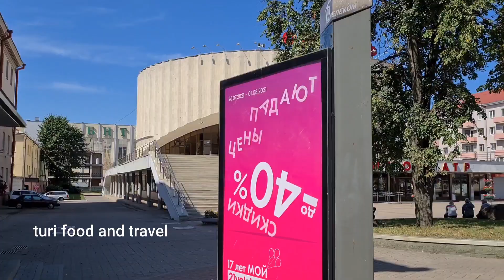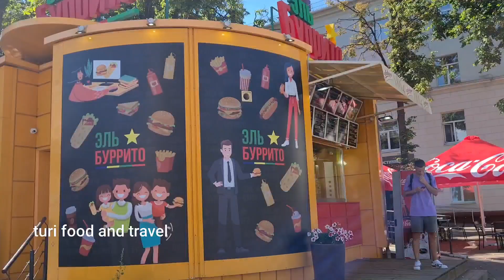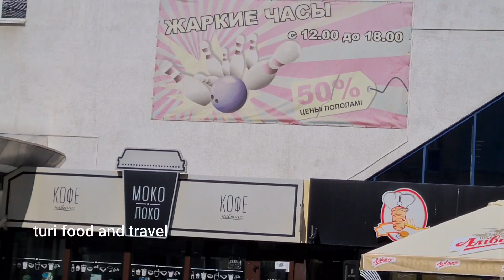MINSK foreign students hostel/BNTU/surganava (47/13). in urdu language.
BNTU FOREIGN STUDENTS HOSTEL MINSK, BELARUS/Walking with friends in surganava area/FOREIGNER students in Belarus/Muslims in Belarus/Belarus travel vlog/ In urdu and in hindi language .

turi food and travel